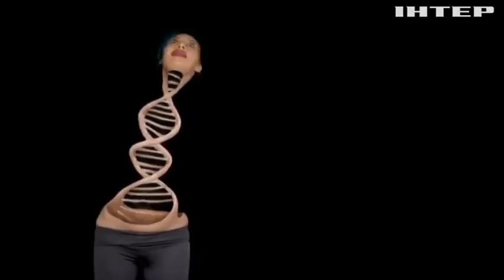Художниця перевтілилась на ланцюжок ДНК